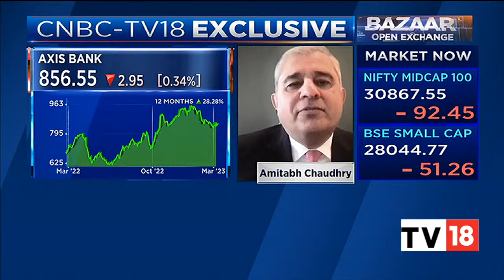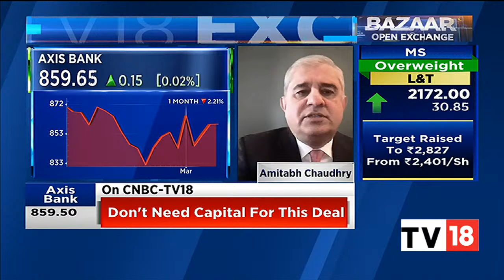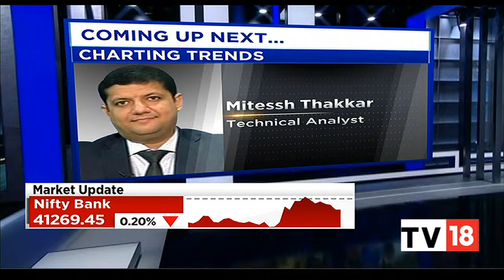Axis Bank Takes Over Citibank's Ops In India: Axis Bank's Amitabh Chaudhry Exclusive | CNBC-TV18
Mumbai-headquartered Axis Bank has completed the acquisition of Citigroup's India consumer business from Citibank NA, at an overall consideration of ₹11,603 crore. This means Axis Bank will now handle all of Citibank's existing and future consumer business in the country.

In India, Axis Bank has taken over Citibank's consumer banking business as part of Citigroup's plan to exit retail operations in 13 markets, including India. The private lender now has as many as 30 lakh unique customers of Citibank India, its seven offices, 21 branches, and 499 ATMs across 18 cities.

In an exclusive conversation with CNBC-TV18, Amitabh Chaudhry, Managing Director & Chief Executive Officer of Axis Bank, speaks on Axis Banks' acquisition of Citibank India. Listen in.

n18oc_business